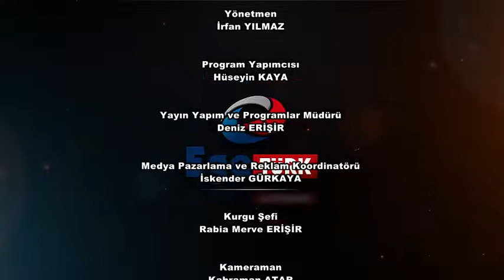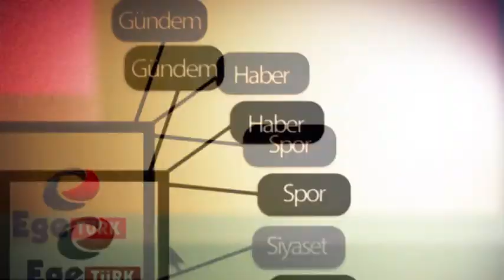Siyaset Gündemi Özel Bölüm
Ege Türk Tv ekranlarında her çarşamba saat 20:00'da canlı olarak yayınlanan, Gazeteci Mustafa KARAKAŞLAR'ın hazırlayıp sunduğu Siyaset Gündemi programında  canlı yayın konuğu Balıkesir CHP Milletvekili Sayın Namık HAVUTÇA  ile birlikte.